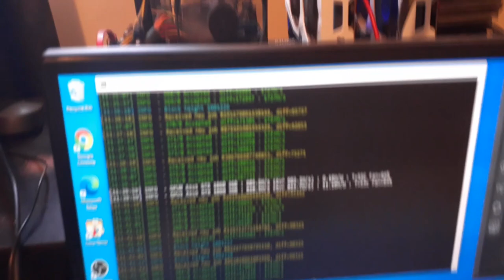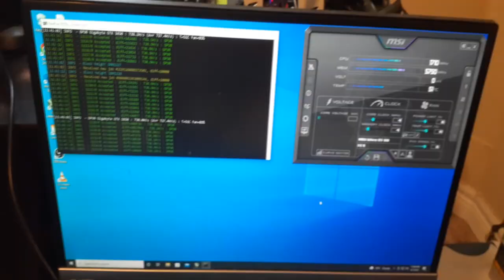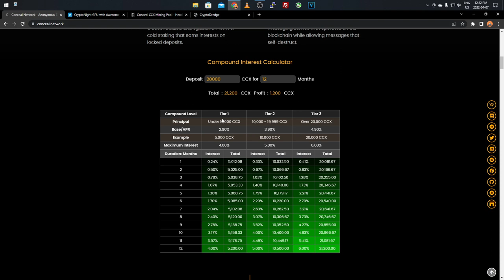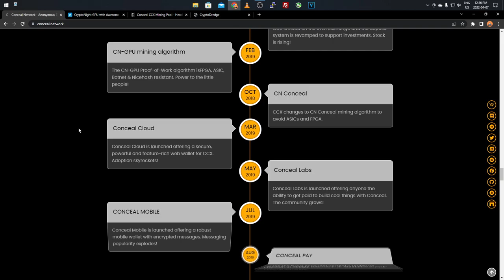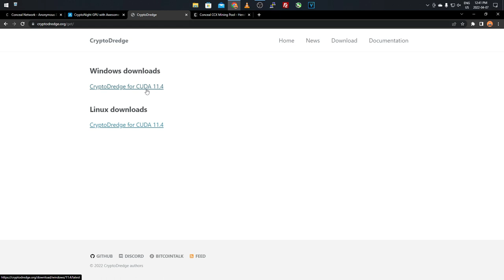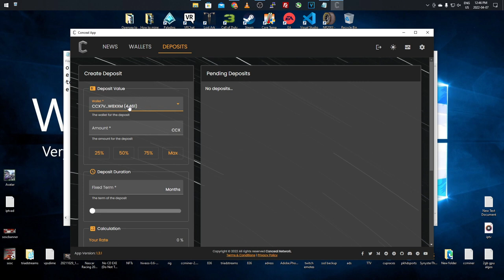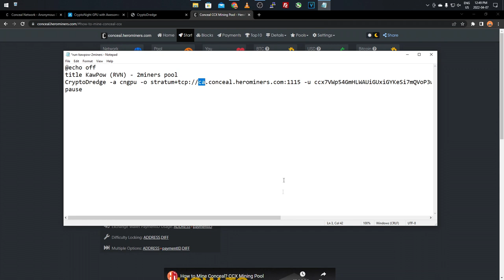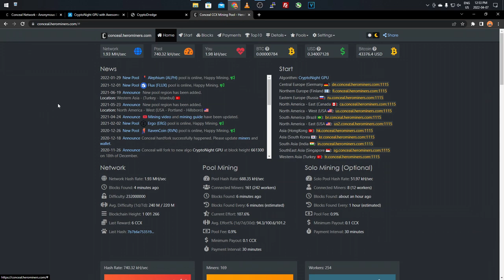How To GPU Mine Conceal | 3GB GPU+ | Profitable | Conceal Network Explained | Mine After ETH 2.0?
Hey everyone,
today i will be showing you How To GPU Mine Conceal | 3GB GPU+ | Profitable | Conceal Network Explained | Mine After ETH 2.0? I will be explaining what conceal network is and how to GPU mine $CCX, this may be something to remember for after ETH 2.0 as many miners are looking for alternatives or speculating, so we will go over conceal network as a whole, profits and how you can mine and make great profits with just a standard 3GB GPU, If this tutorial helps make sure to drop a like & subscribe for more content to come!